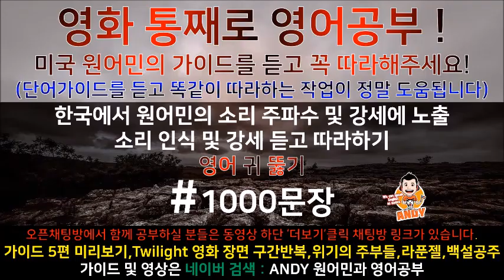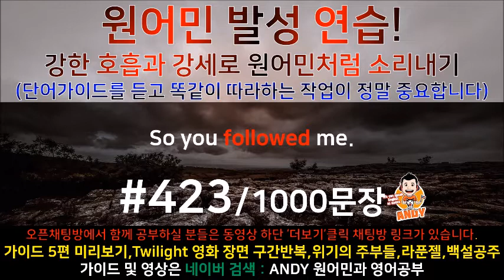[영어공부]#423 원어민과 미국영화한편끝내기! (트와일라잇.Twilight) 소리영어+영어듣기+영어회화 한번에정복